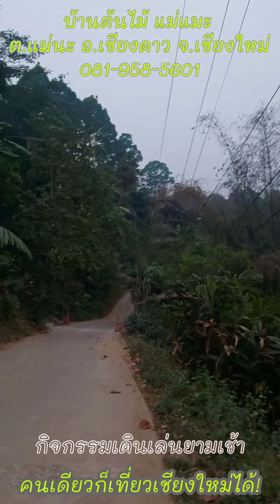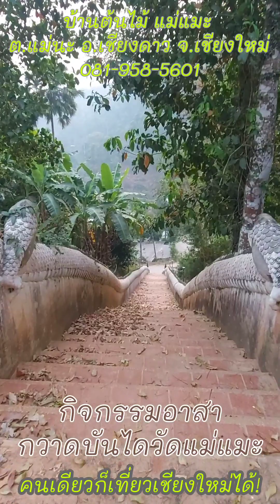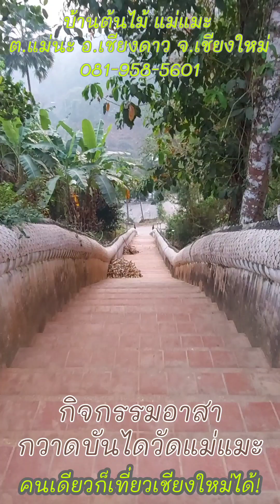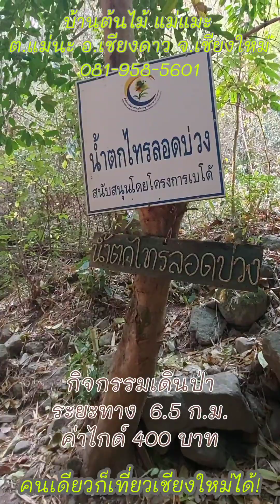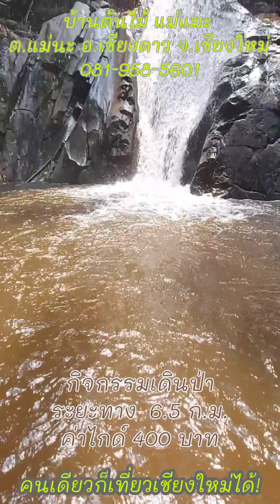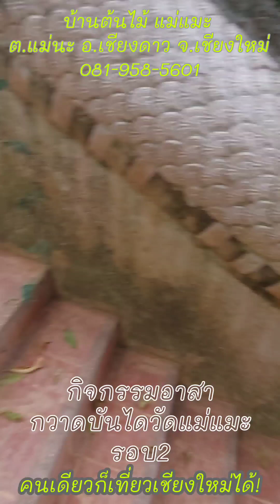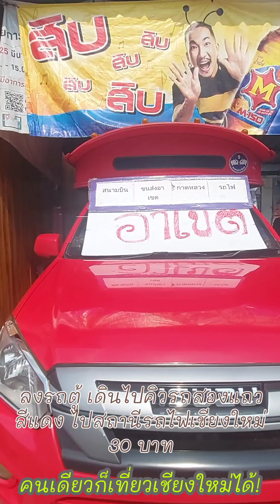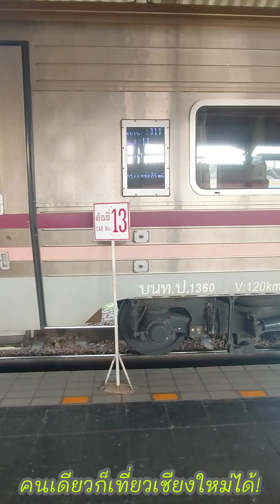ไปเที่ยวบ้านต้นไม้แม่แมะ ด้วยรถสาธารณะ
☆บ้านต้นไม้แม่แมะ
Tree House Hideaway
หมู่บ้านแม่แมะ ต.แม่นะ อ.เชียงดาว จ.เชียงใหม่
☆เพจ
☆ราคา 850 บาท ต่อท่าน พร้อมอาหารเช้า+เย็น
☆เดินเล่นป่าไปน้ำตก
ระยะทางไป+กลับ 6 ก.ม.
ใช้เวลา 3 ช.ม.
ค่าไกด์ 400 บาท
☆ค่ารถรับจาก 7-Eleven สาขา บ้านแม่นะ 300 บาท
☆ค่ารถส่งออกไปที่ขนส่งเชียงดาว 400 บาท
♡บรรยากาศดีมาก หมู่บ้านกลางป่า
เป็นที่ๆต้องมาสักครั้ง
■รายละเอียดรถตู้
☆จากสถานีขนส่งช้างเผือก
เดินไป
》บริษัทยานยนต์ สาขาฝาง
รถตู้ ฝาง - เชียงใหม่
ซื้อตั๋วรถ ไป+กลับ เชียงใหม่-เชียงดาว
ราคาไป+กลับ =  190×2=380
》ควรซื้อตั๋วรถตู้ไป+กลับ《
สาขาฝาง 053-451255, 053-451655,
ท่ารถเชียงดาว 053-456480
■ขาไปลงที่ 7-Eleven สาขา บ้านแม่นะ
■ขากลับ ขึ้นที่ขนส่งเชียวดาว
☆ชมวีดีโอการเดินทาง